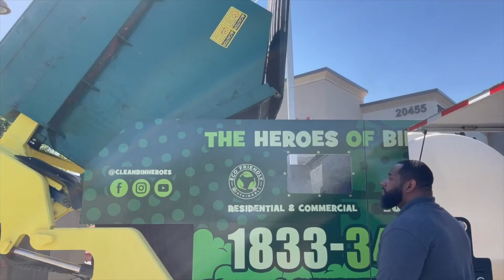EWI - Trash Bin Cleaning Business For Sale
Want to learn more about our special discount offer for our equipment, training, warranties and support? Join me in a FREE live seminar, let me break down what's worked for us and what hasn't! Time's running out, there's limited space available - Join Now!

The dumpster and trash bin cleaning business is an emerging industry with so much potential.

What sets Eco Wash Industries, LLC apart from the dumpster and trash can cleaning truck manufacturers? The quality of our manufacturing and our world class customer service before, during and after the sale of a dumpster and trash can cleaning truck!  We take the time to listen to our clients, and we go above and beyond to meet their expectations!

Don't limit yourself as you start in this industry. If you are interested in the Solid Waste industry, be prepared for City, Solid waste and HOA directors to ask the question, "can you clean our dumpsters too?"  This is a question that was asked of my company on numerous occasions during a time that we were not able to accommodate the service.  Without the technology that we have now we were unable to capture certain contracts at that time. We recognize the municipalities and solid waste companies have a great ​need for dumpster cleaning. Today we have the capability to wash dumpsters of all sizes using the most efficient technology within minutes on site. This helps our accounts save money and time! We are also able to accommodate the 96 gallon bins commonly used at restaurants as well on this single Eco Wash System!

For more information or to get started.